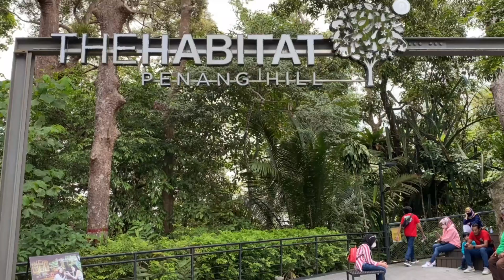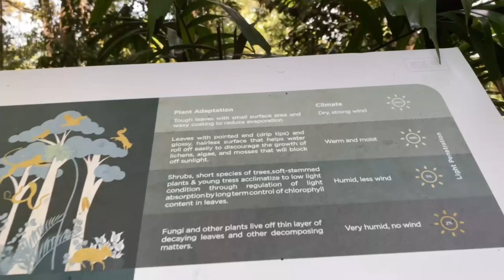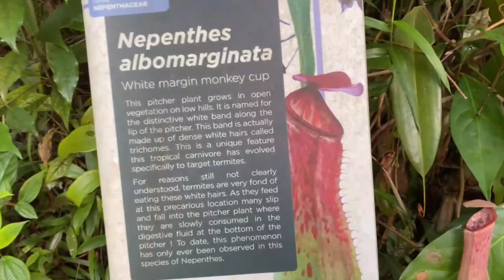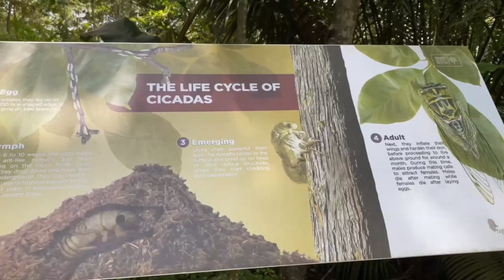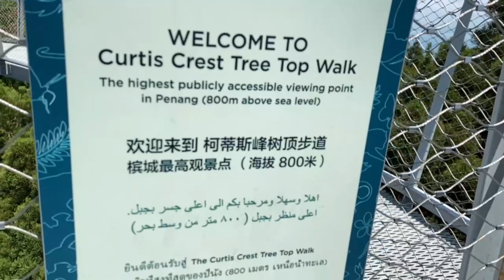Walk in the Rainforest || The Habitat Penang Hill || Bukit Bendera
The Habitat Penang Hill offers the most complete and educational Malaysian rainforest experience and is located less than 10 km from the UNESCO World Heritage Site of George Town in Penang. Explore their 1.6 km Nature Trail which is steeped in history as it was first built in the early 1800s by the British East India Company on the edge of a forest reserve protected since 1911. Take in the sights and sounds of the rainforest from Langur Way Canopy Walk 40m off the forest floor. Revel in the 360-degree views of Penang Island and the mainland from Curtis Crest Treetop Walk that allows you to see just how important Penang’s forests are to the health and well-being of urban Penang both as a source of water as well as a green lung. Finally, experience the rainforest from the air with the Flight of the Colugo zip line course which allows visitors to see the rainforest canopy from the perspective of one of Malaysia's most iconic mammal species, the Sunda Colugo and the thousands of other forest species that live in the tree-tops. Visitors will find themselves immersed in the natural beauty of the rainforest, marveling at the beautiful flora and fauna that inhabit this natural sanctuary including species such as the Dusky Leaf Langur monkey, Racquet-tailed Drongo bird, the flying Draco lizard, numerous species of wild butterflies and other ancient rainforest giants such as the Damar Minyak (Agethis borneensis) and Rhu Bukit (Dacrydium elatum) conifer trees. In short, The Habitat Penang Hill is a nature experience not to be missed when visiting Penang. ~wikipedia~